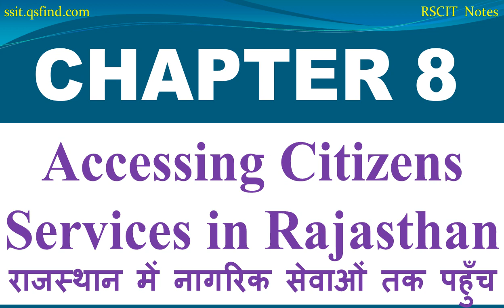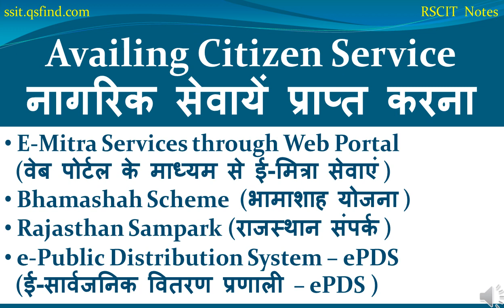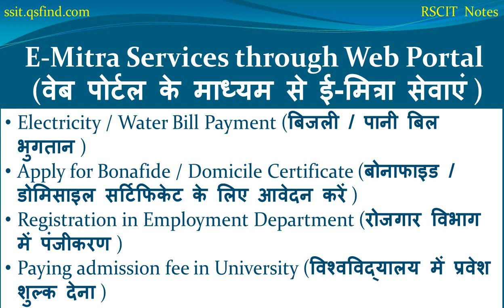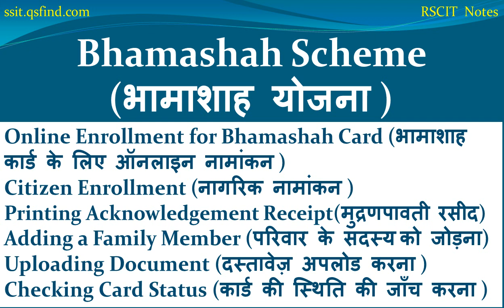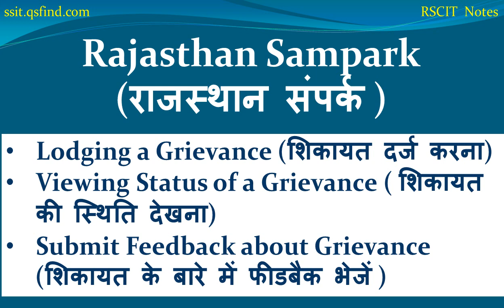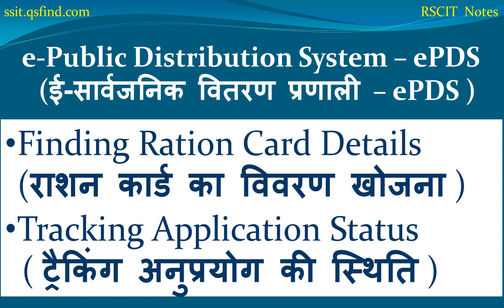computer book | rscit book chapter 8 | accessing citizens service in rajasthan | rscit book lesson 8